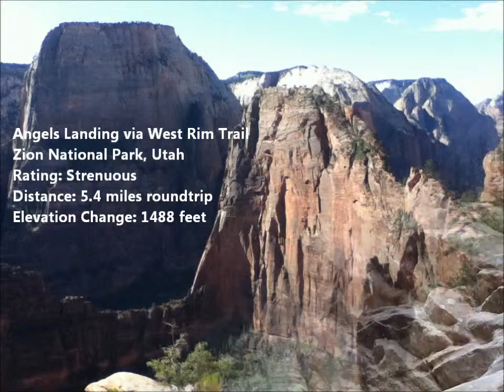Backpacking Mastery Project 1 - Revised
Backpacking: Road to Mastery